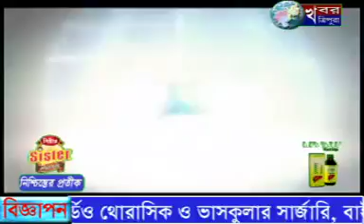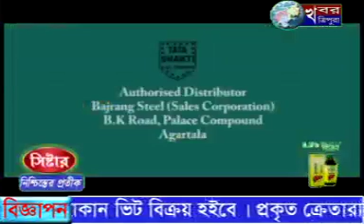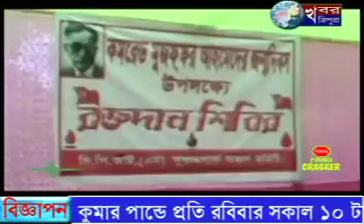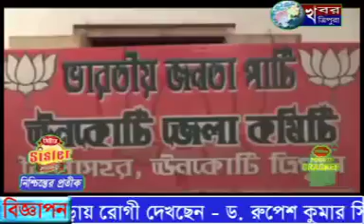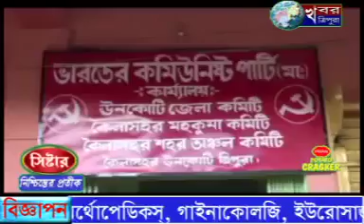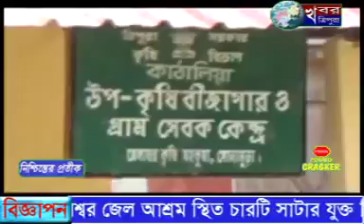KHABAR TRIPURA NEWS 5th Aug 2016